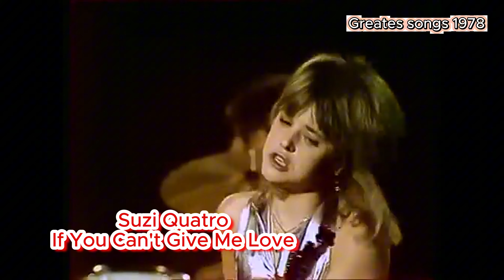Greatest songs of 1978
150 songs of 1978

Billboard, UK and international Charts.